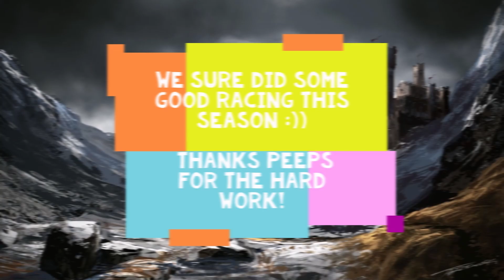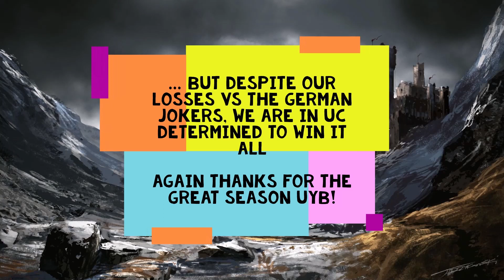[GoT:WiC] The Journey of UyB in AC S13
Hey :)) Here's a compilation of UyB's games from S13 AC. Hope you enjoy :))